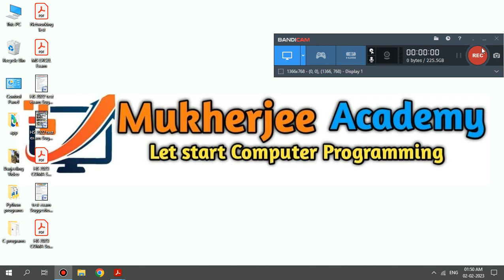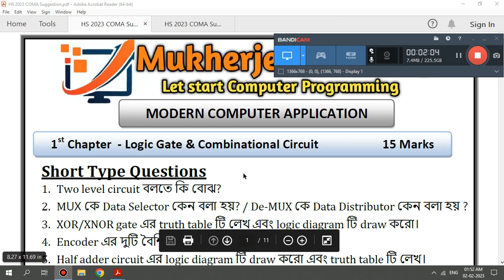HS 2023 Suggestion - Class XII Modern Computer Application WBCHSE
HS 2023 Suggestions - Class 12 Computer Application/ Computer Science - Class XI-XII
Class 12 Computer Application/ Computer Science - HS 2023
Class 11 Computer Application / Computer Science WBCHSE
Class 12 Computer Application /  Computer Science WBCHSE
Class 12 Computer Application WBCHSE Course - Mukherjee Academy App

HS  এ যাদের Computer Application/Computer Science সাবজেক্ট টি আছে, কিন্তু কোনো স্যারের কাছে পড়ে না তারা Mukherjee Academy App এর মাধ্যমে পড়াশোনা করতে পারো Monthly কিছু Subscription এর মাধ্যমে।
✅প্রতিটি Chapter Wise Question Answer
✅প্রতিটি Chapter Wise Important Question
✅প্রতিটি Chapter Wise Important Topic Video
✅প্রতিটি Chapter এর  Page-Wise Video
✅HS Examination এর  Suggestion
✅প্রতি সাপ্তাহিক Doubt Clear Class
✅প্রতি সাপ্তাহিক Mock Online Test
✅প্রতি সাপ্তাহিক Home Self Test
✅Proper Guidance
✅Subject Wise Exam
✅Chapter Wise Exam
✅Exam Suggestions
✅Important Topic Discussion
✅Direct Message to Educators

 Mukherjee Academy

Regards,
Rahul Mukherjee
CEO - Mukherjee Academy

MUKHERJEE ACADEMY
I created this YouTube Channel "MUKHERJEE ACADEMY" specially for West Bengal Madhyamik Exam (WBBSE), Higher Secondary Exam (WBCHSE), CBSE, ICSE related study helps, exam suggestions, completely educational help.
After completing Madhyamik Exam and Higher Secondary Exam, one student can easily get career guidance and various college information about their admission to different type of courses and universities with the motivation to succeed.
You can find Educational Class lecture videos and discussion on our YouTube Channel.